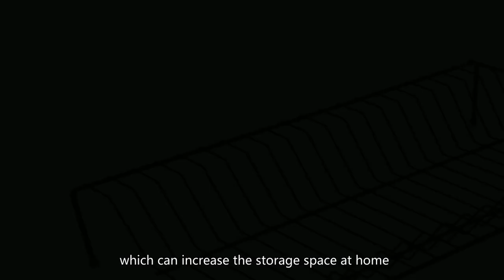drainer rack for dishes,bowl dish rack,kitchen shelf rack China cheapest OEM company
wechat：c-1168
dish mat,xl dish drying rack,
dish drainer rack and matching washing up bowl,
dish drying rack two tier,draining rack,
honglanao over the sink multipurpose roll-up dish folding drying rack,
joseph joseph extend steel dish rack,rack for dishes,
antique dish drying rack,over the sink roll up drying rack,
portable stainless steel rolling rack,
simplehuman dish drainer,draining mat,
2 tier dish drainer stainless steel,
uses for old dish drainers,drainer rack for dishes,bowl dish rack,kitchen shelf rack China cheapest OEM company，
aluminium dish rack,washing up bowel,drainer rack for dishes,bowl dish rack,kitchen shelf rack China cheapest OEM company，
kitchen drying rack,dish drying rack kitchenaid,
stainless steel sink drainer,chrome dish rack,
how to install dish rack,kmart dish racks,
plate stacker kmart,bowling ball rack plans,
dish drainer 3d model 3dsky,roll up dry rack,
plastic dish drainer,ikea dish rack wall mount,
2 tier drying rack dishes,home bargains dish drainer,
3 tier dish drainer,sink drainer mat,
rack organizer,sabatier dish rack costco,
kitchen storage & organization,amazon bartan stand,
dish rack cabinet,escurridor de platos dish rack,
vertical dish drying rack,black drainer,
2 tier over the sink dish drying rack,habitat dish drainer,
small dish pan,copper dish rack canada,
stainless steel dish rack,dish drainers with drip tray,
black sink dish drainer,2 tier dish drainer ikea,
sink drainers,green dish drainer,drainer rack for dishes,bowl dish rack,kitchen shelf rack China cheapest OEM company，
countertop dish drying rack,dish drainer ikea india,